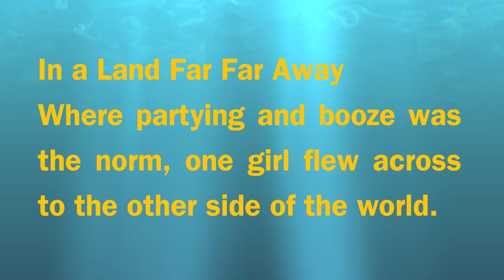Kat training 1.mov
How to train like a girl ... should, and get a bikini-worthy figure!